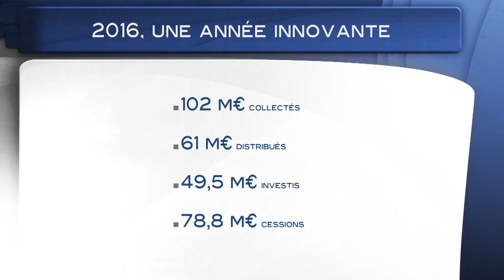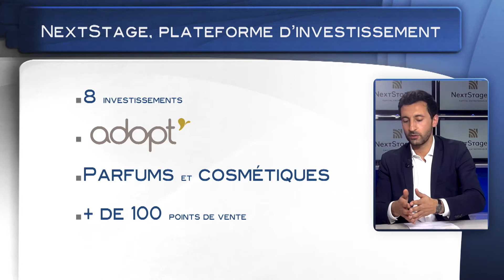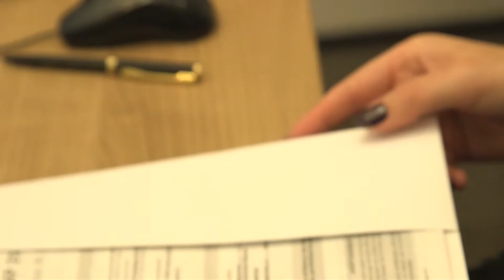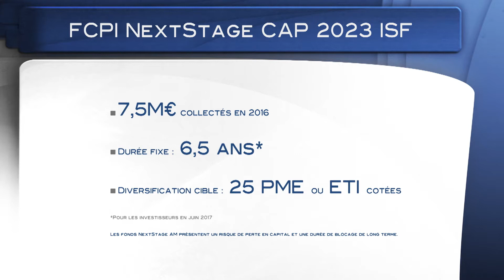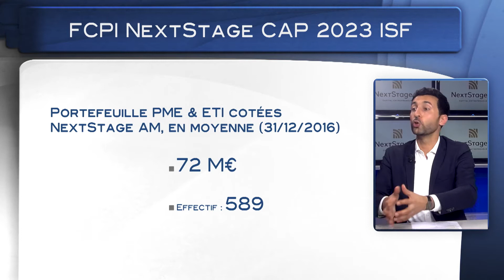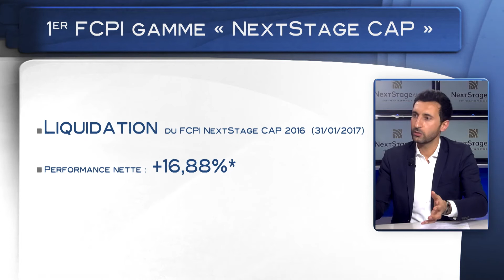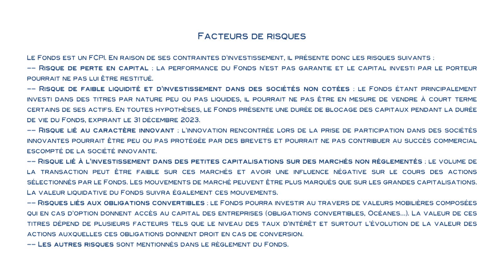FCPI NEXTSTAGE CAP 2023 ISF